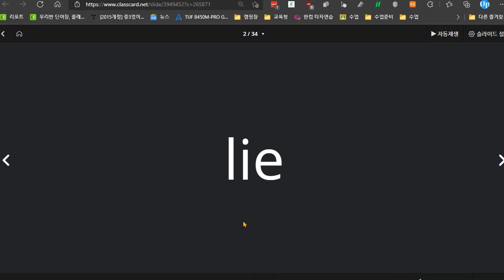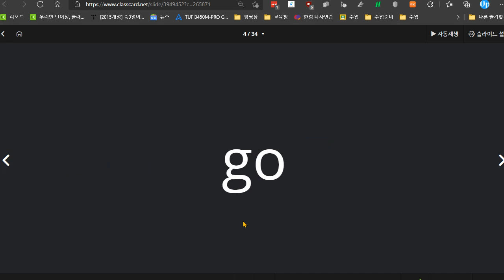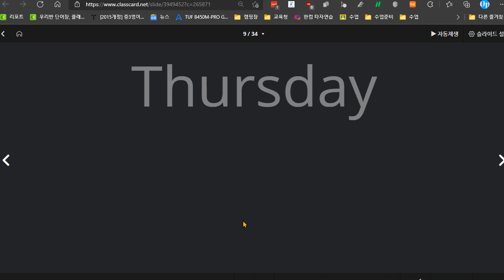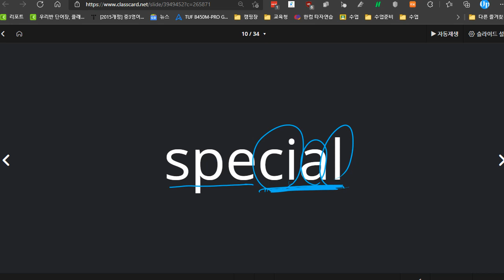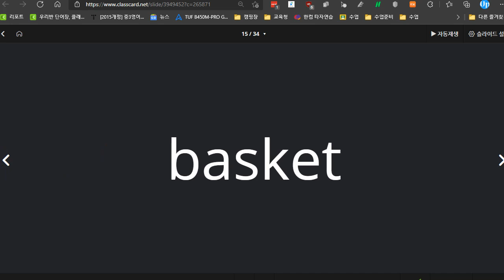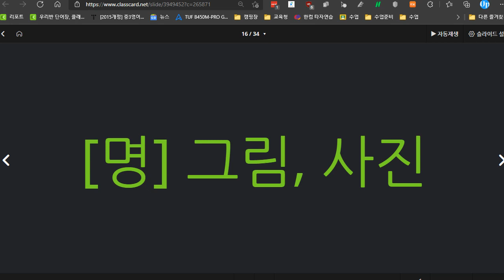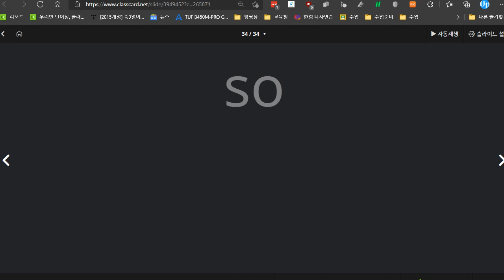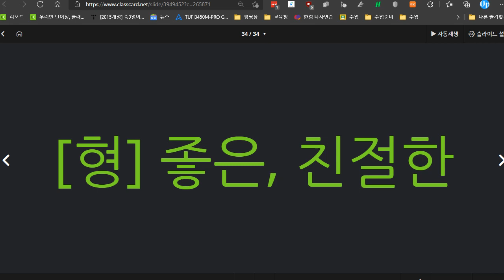박채연 2021 09 09 단어 성취도 75